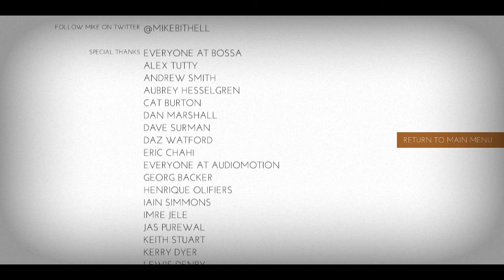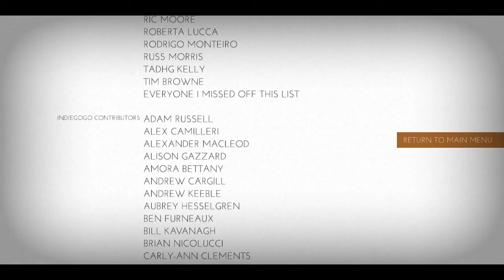Let's Play Thomas Was Alone (Svenska) Del 10 (Sista delen)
Resan tar tillslut slut för våra kantiga vänner...